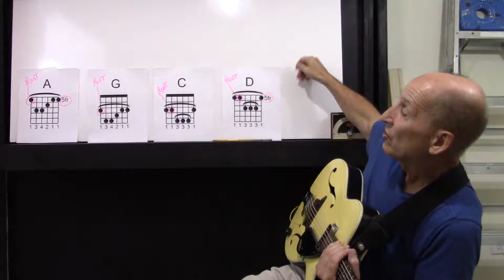G,C,D Bar Chords Old Time Rock and Roll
Bar Chords for Old Time Rock and Roll.

Don't forget to grab your Mel Bay Book and your Pop Melodies book! The links are below!

Mel Bay Guitar Method 1

Easy Pop Melodies for Recorder